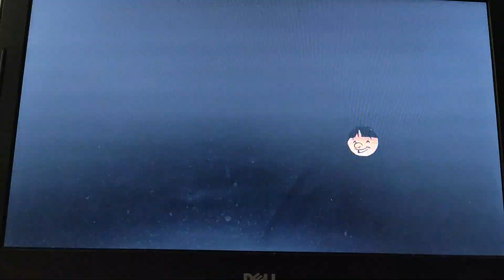My Big Big Friend: Harold The Hamster